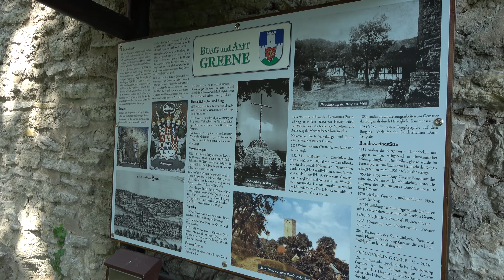Die mittelalterliche Greener Burg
Die mittelalterliche Burg Greene wurde im Jahr 1308 von den Edlen von Homburg errichtet. Auf 181 m ü. NN steht die Burgruine, der Wehrturm ist 25 m hoch. Als Gedenkstätte für Kriegsgefangene wurde im Jahr 1953 die Burg zur Bundesweihstätte für die deutschen Kriegsgefangenen des Zweiten Weltkriegs erklärt.

60 Jahre Theatergeschichte(n) - Jubiläumsgala auf der Greener Burg  am Donnerstag 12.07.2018 um 20:00 Uhr - Ticket ab 20€